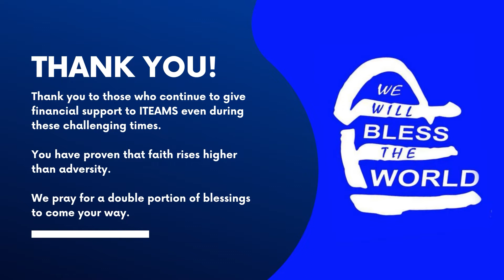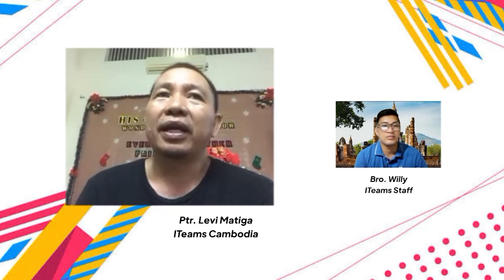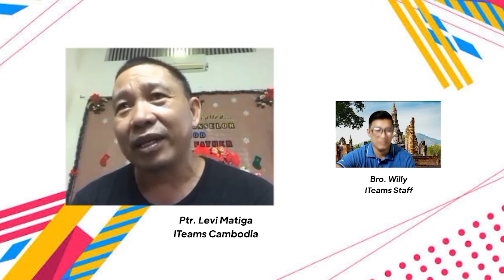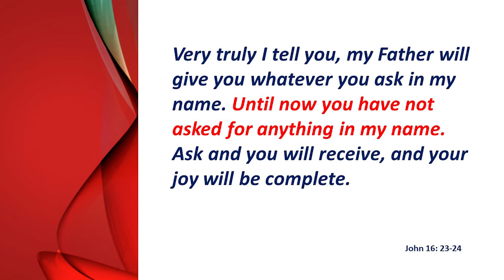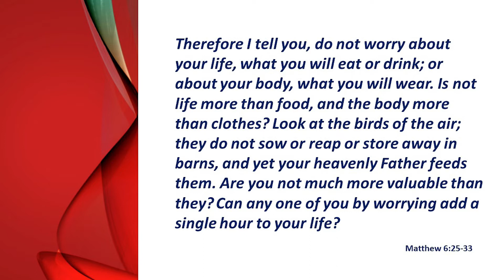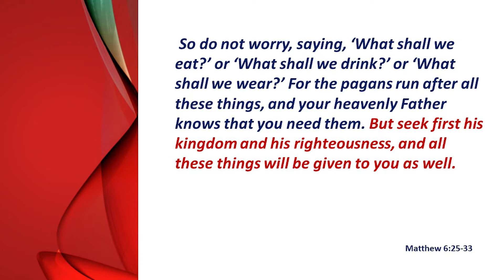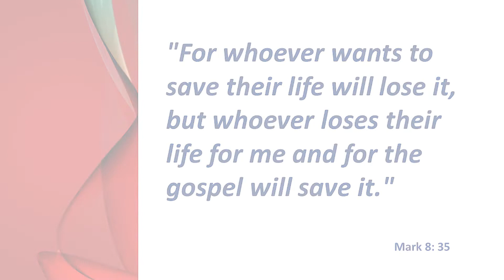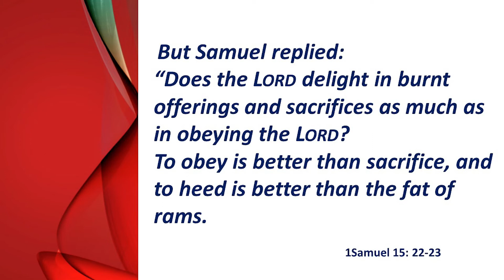"LIVE FOR SOMETHING", Ptr. Gani Sison, ONLINE MISSION FELLOWSHIP Dec. 16, 2021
LIVE FOR SOMETHING", ONLINE MISSION FELLOWSHIP Dec. 16, 2021